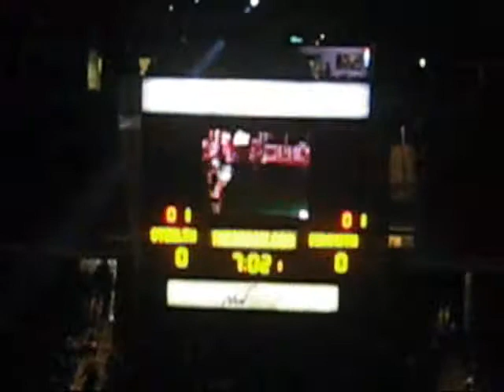Meet the Washington Stealth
Inaugural game, 1-9-10, Comcast Arena, Everett, Wash. The introduction of the lineups. Pretty exciting up and down action, even fighting allowed in indoor lacrosse!